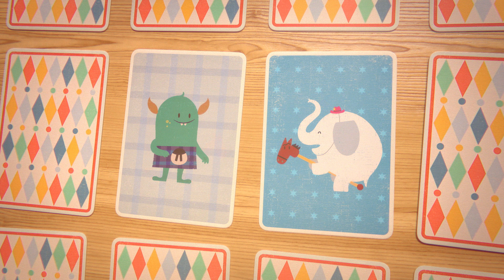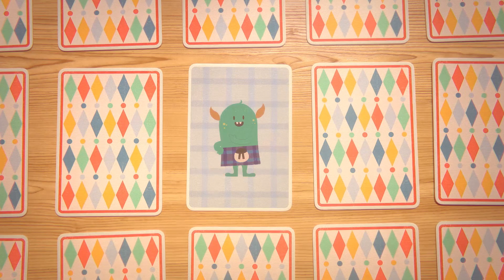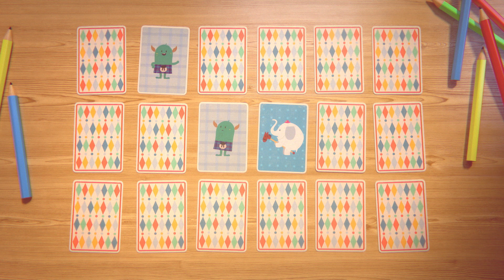Memory Loss - Imaginary Friend Society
Elephants never forget - except for Owen, whose pals Dob, Abby and Nimbus help him remember things like his trusty horse Steed. These imaginary friends team up to share tips for children experiencing memory loss after being treated for cancer.